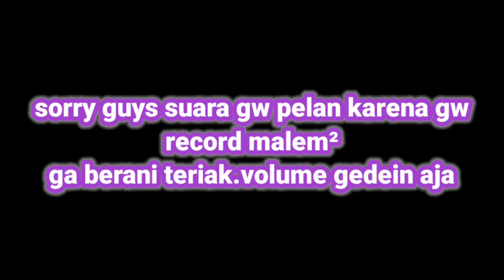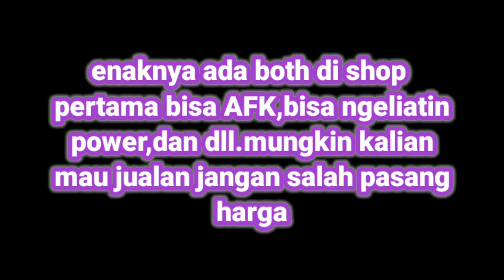REVIEW SHOP BARU WALAUPUN TELAT DIKIT - PET SIMULATOR X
Hai teman-teman hari ini Gw kembali lagi  bermain Pet simulator X di Roblox,ada gw maaf ya durasi video pendek banget karena memory terbatas
spec gw
handphone
merek:Samsung m20s
ram:3GB
storage:32GB
komputer
merek:AsRocks
processor:AMD Ryzen 3 3200G with Radeon Vega Graphics 3.60 GHz
ram:16GB
windows:10
VGA:belum terpasang
deksprisi
mau main gamenya silahkan klik link dibawah